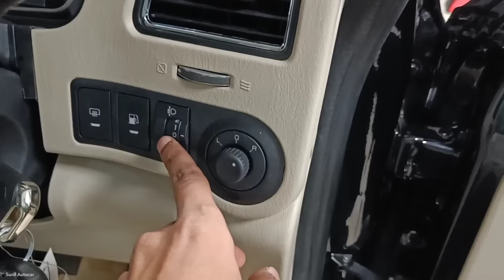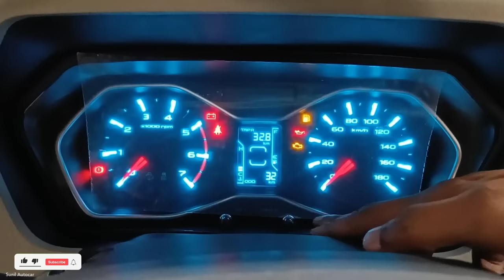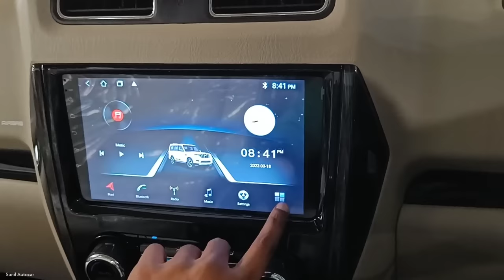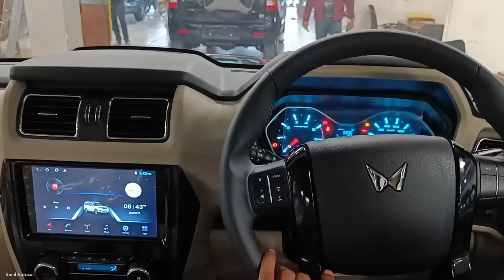Mahindra Scorpio Classic S11 2023❣️| Scorpio Classic Review 😍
All New Mahindra Scorpio Apne Segment ki Behtreen 7 Seater Suv Car hai Is Video me Scorpio Classic ke Top Model S11 ka Review Video dikhaya gya hai Jisme Car ka Interior and Exterior ko cover kiya gya hai Ye car apko Diesel Engine ke sath sirf Manual Transmission me dekhne ko milti hai All New Mahindra Scorpio Classic 2023..

Narain Automobiles (Amausi Airport Kanpur Road Lko) India

Like_Share_Subscribe..